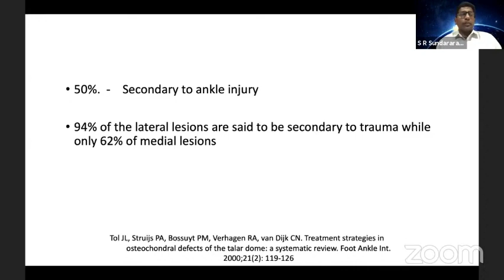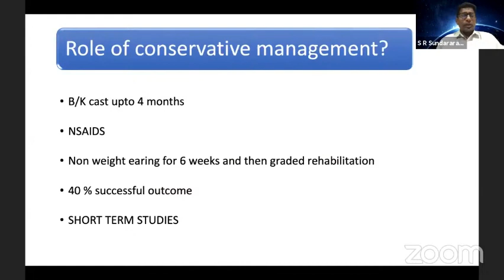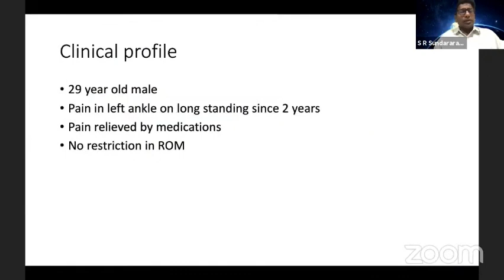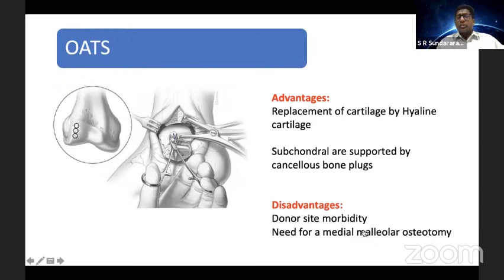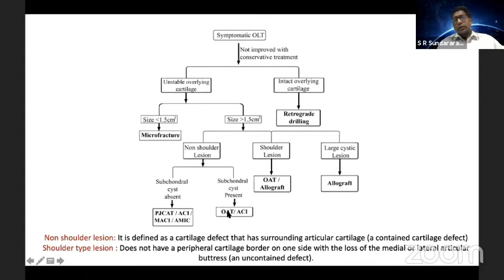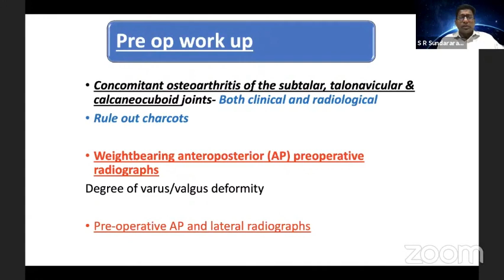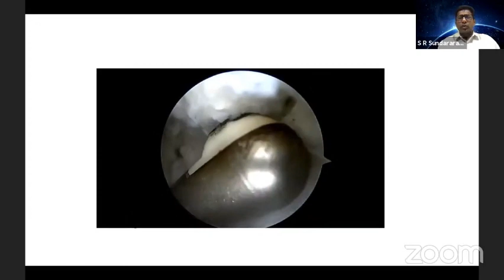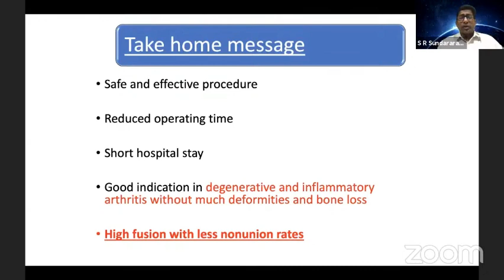Arthroscopy - OCD of Talus - Dr SR Sundararajan